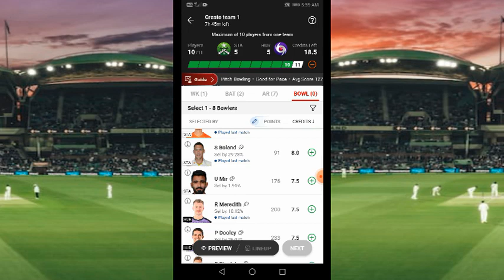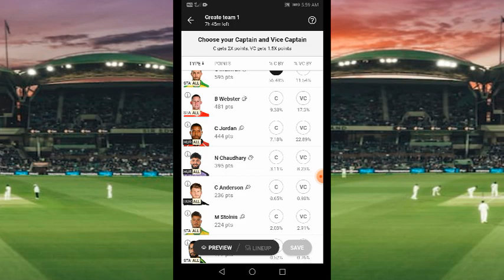STA vs HUR Dream11 Team Prediction / Dream11 1st Rank Kaise Laye / Dream11 Team Today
dream11 1st rank Kaise laen
dream11 Captain and vice captain Kaise banaen
dream11
dream11 tricks
IPL dream11
dream11 tricks
Paisa kamane ka new tricks
Ramu Xyz